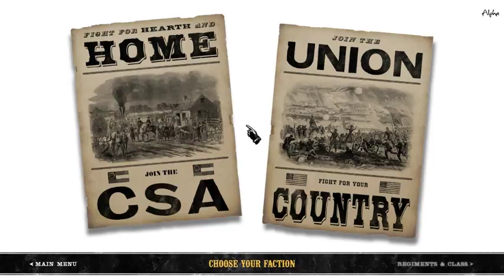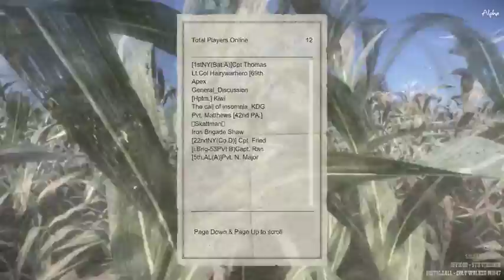War Of Rights Skirmish Phase 1 With Thomas H. Bates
Hey Guys Bates Here, Inserted In What Is In The Video And Want To Get Into The Action?